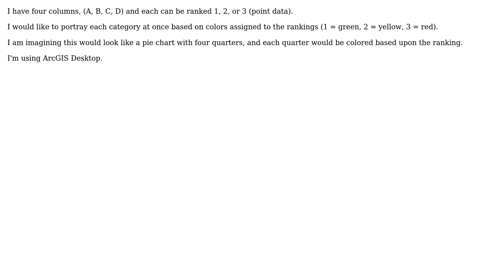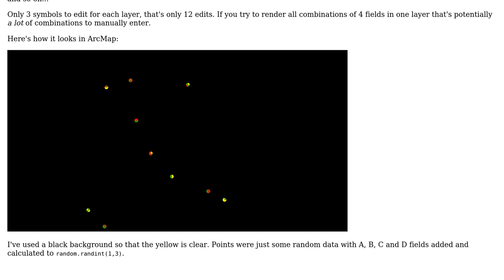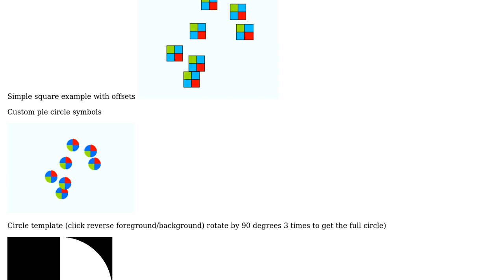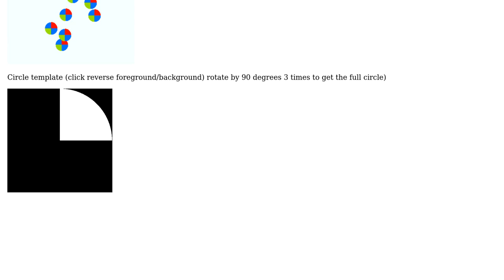GIS: Portraying quarter circle symbology with multiple attributes in ArcGIS Desktop?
With thanks & praise to God, and with thanks to the many people who have made this project possible! | Content (except music & images) licensed under CC BY-SA | Music | Images & others | With thanks to user PolyGeo user Michael Stimson user JasonT user Danica and the Stack Exchange Network Trademarks are property of their respective owners. You are responsible for your own actions.